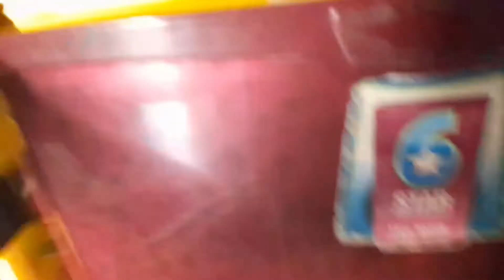Vlog/simple routine vlog/kakarakai fry@sadhanaofficialvlogs5106